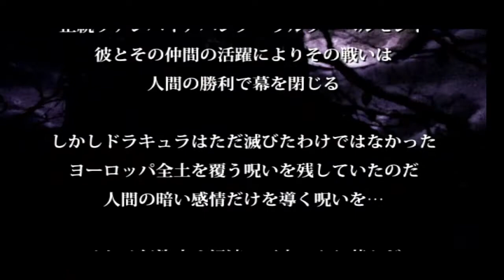[PlayStation2] Akumajo Dracula Yami no Juin